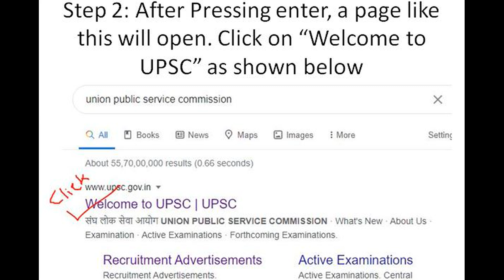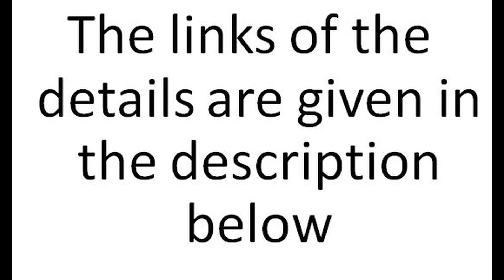Union Public Service Commission invites Online Recruitment Application ORA for various posts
Union Public Service Commission invites Online Recruitment Application (ORA*) for recruitment by section to the following  posts

1. (Vacancy No.20080901122) Twenty four vacancies for the post of Specialist Grade-III Assistant Professor(Neurology), Ministry of Health and Family Welfare.

2. (Vacancy No.20080902422) One vacancy for the post of Research Officer (Social Studies), Office of the Registrar General of India, Ministry of Home Affairs (UR-01).

3. (Vacancy No.20080903222) Three vacancies for the post of Senior Scientific Officer(Lie-Detection), Forensic Science Laboratory, Home Department, Government of NCT of Delhi.

4. (Vacancy No.20080904122) Seven vacancies for the post of General Duty Medical Officer(Homeopathy), Directorate of AYUSH, Department of Health and Family Welfare, Government of NCT of Delhi.

Links of the details

Classic Rose 2
Vibe Mountain
Pop | Calm